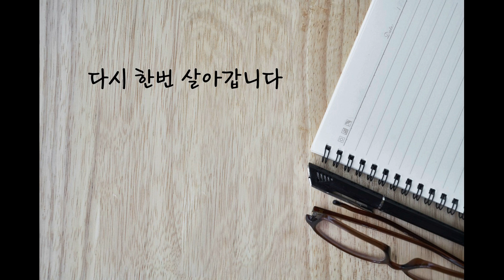노사연 - 사연 Piano MRㅣ남자키ㅣ가사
원곡 : 노사연 - 사연  (피아노 버전) 남자키
송폼은 가사를 참고해주세요

(구독자분의 신청을 받아 만든 MR입니다.)

Instrument Piano - SunnyMusic
연주곡이 아닌 노래를 위한 반주이며
D major 키로 제작하였습니다.
피아노에 특별한 효과를 넣치 않았으니
사용하시는 분들은 리버브나 이큐등 효과를 걸어서 사용하셔도 됩니다.

* 제 채널에서 MR을 이용하시는 분들에게

1. K-pop, CCM등 반주가 필요하시거나 요청하시는곡이 있으시다면 댓글로 달아주세요, 참고하여서 만들어 올리도록 하겠습니다.
참고로 제 채널은 기존에 이미 판매가 되거나 정식MR은 올리지 않습니다. 제가 순수하게 작업한 반주만 올립니다. ^^

2. 대부분은 유튜브 다운로드로 이용하시겠지만 만약 반주 원음파일이 필요한분이 있다거나 키를 바꾸거나 하는 추가 작업이 있을시 저의 채널을 구독하신 분께만 메일로 전송해드립니다.  구독자라는것을 알려주시고 메일로 문의주세요 ^^ (피아노MR은 대부분 믹싱할때 편하게 하시라고 따로 플러그인 넣고 건들지 않는편입니다.^^)

3. 자유롭게 사용하시는 건 괜찮지만 무단으로 도용하시거나 상업적으로 이용하시거나 하면 안되용 ^^
사용시 본인채널의 영상제작용이나, 교회에서 특송이나 버스킹등 필요할때 사용하시라고 올려드리는것입니다.
사용전, 꼭 댓글로라도 허락을 맡고 사용해주시면 감사하겠습니다.

4. 제가 직접 작사,작곡한 곡들은 MR을 올리지 않습니다. 꼭 필요하신 분들이 아니라면 무분별히 도용이 될 수 있기에 음원등록전엔 올리지 않으려 합니다. 하지만 필요하신 분들이 계시다면 직접 메일로 왜 필요한지 보내주세요
제가 보고 판단하여 MR 보내드리도록 하겠습니다. ^^

5. MR을 받으셨다면 유튜브에 영상을 올리시고나서 꼭 출처를 적어주시고, 저에게 꼭 알려주세요 ^^

7. 작사, 작곡, 편곡 또는 음원을 만드는데 있어서 도움이 필요하신분은 아래의 이메일로 연락주세요 ^^ (모든 장르의 음악 다 가능합니다.)
p.s 물론 작업시 비용은 들어갑니다. 최대한 맞춰서 진행해 드립니다. ^^

*더 많은 사역과 음반을 위한 후원
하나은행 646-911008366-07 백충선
많은 관심과 후원 부탁드립니다.